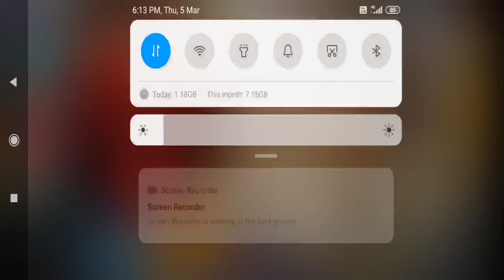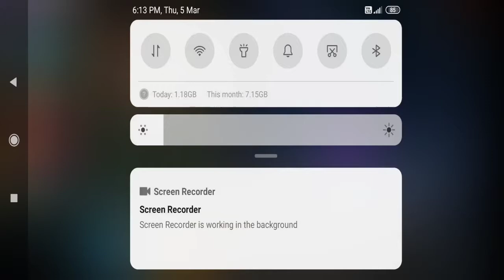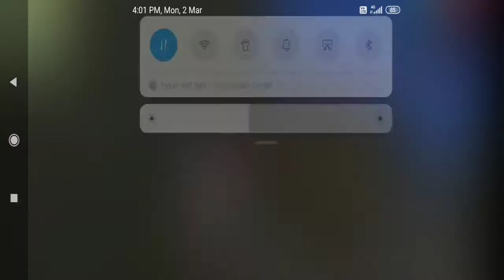How to get free magic cube trick free fire upcoming event full explain tamil